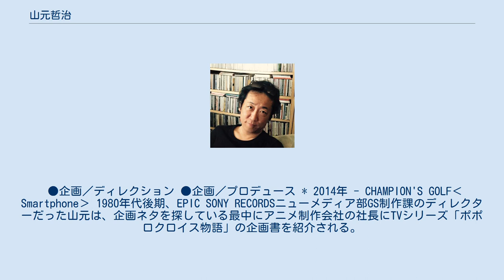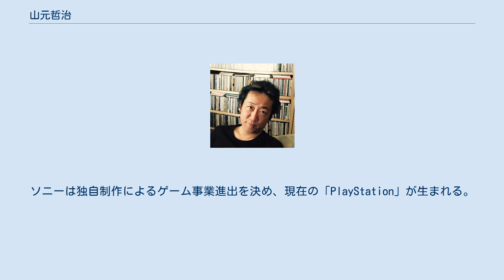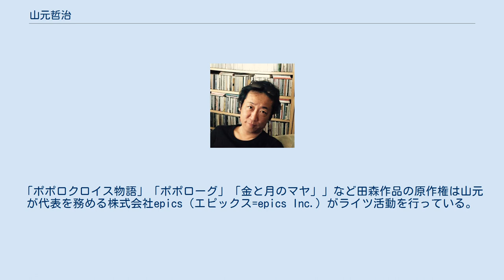山元哲治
山元 哲治（やまもと てつじ、1961年（昭和36年）1月28日 - ）は、日本のゲームクリエーター/プロデューサー/作詞家。
 株式会社バンダイ、株式会社ウィズ、株式会社ソニー・ミュージックエンタテインメント、株式会社ソニー・コンピュータエンタテインメント（SCE）を経て、現在はゲーム制作会社、株式会社epics（エピックス=epics Inc.）の代表取締役社長／CEO。
 東京都八王子市生まれ。
小中学校を世田谷区～渋谷区で過ごし、石川県立金沢商業高等学校を卒業。
 株式会社バンダイ、株式会社ウィズ、株式会社ソニー・ミュージックエンタテインメントを経て、株式会社ソニー・コンピュータエンタテインメント（SCE）の創業メンバーとしてPlayStationの立ち上げに尽力。
ジャンルに捉われないユニークなアイデアの数々で名作を生み出し続け、ヒットメーカーとして多大なる功績を残した（PlayStation20周年企画！/PlayStationの名作を手掛けたプロデューサーたち）。
 手掛けた作品は、「ジャンピングフラッシュ」「ポポロクロイス物語」「 I.Q ～インテリジェントキューブ」「がんばれ森川くん2号」「やるドラシリーズ」など多数。
2006年SCEを退社し、現在はゲーム制作会社、株式会社epics（エピックス=epics Inc.）の代表取締役社長／CEO。
 ●企画／ディレクション ●企画／プロデュース * 2014年 - CHAMPION'S GOLF‹Smartphone› 1980年代後期、EPIC SONY RECORDSニューメディア部GS制作課のディレクターだった山元は、企画ネタを探している最中にアニメ制作会社の社長にTVシリーズ「ポポロクロイス物語」の企画書を紹介される。
 この時点では、このTVシリーズの企画書は数年前にボツになったものだったが、ゲーム用の企画ネタとして使えると判断した山元は、スーパーファミコンソフトのゲームとして企画を立てて、会社に提案した。
 ところが、ソニー（当時）と任天堂が共同開発したスーパーファミコン互換機である「PlayStation」事業が立ち上がり、急遽、スーパーファミコン互換機PlayStation専用ソフトとして「ポポロクロイス物語」の企画を練り直し、企画書を書き直した。
 が、同事業は諸般の事情により発売が頓挫。
ソニーは独自制作によるゲーム事業進出を決め、現在の「PlayStation」が生まれる。
これにより、同ソフトの企画書は三度めの書き直しを行うことになり、本格的な制作がスタート。
現在のPlayStation「ポポロクロイス物語（ゲーム）」はそれから3年半後の1996年7月12日にリリースされた。
 「ポポロクロイス物語」の原作者、田森庸介とは二十数年の付き合い。
「ポポロクロイス物語」「ポポローグ」「金と月のマヤ」」など田森作品の原作権は山元が代表を務める株式会社epics（エピックス=epics Inc.）がライツ活動を行っている。